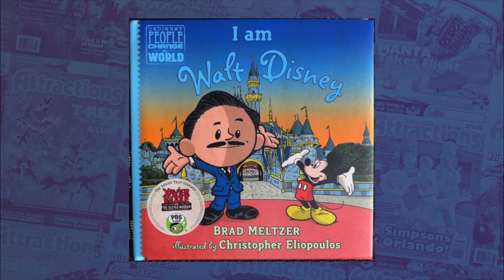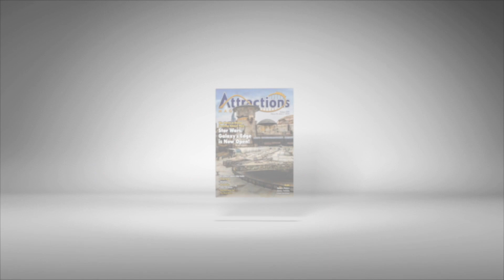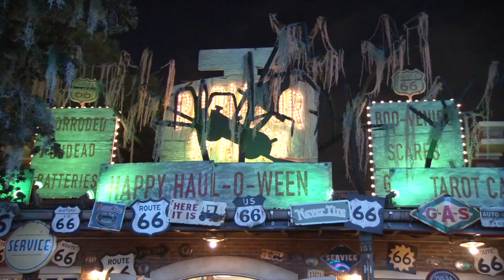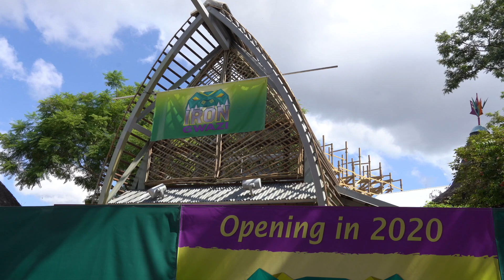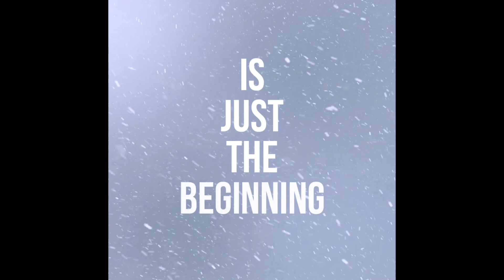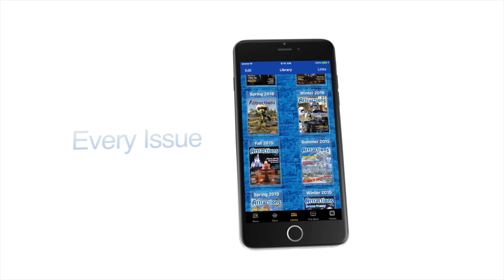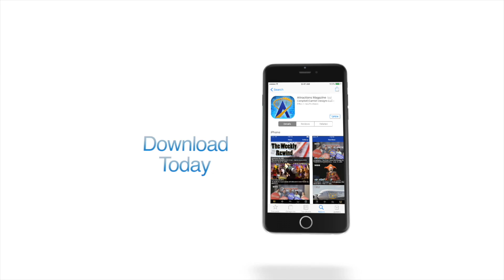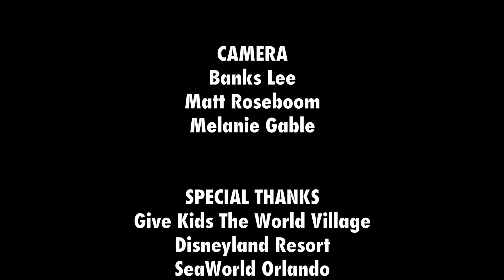The Attractions Show - Halloween at Disneyland; SeaWorld/Busch Gardens announcements; latest news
This week we are heading to California to check out Halloween Time at the Disneyland Resort, then we are hearing about two roller coasters coming to SeaWorld Orlando and Busch Gardens Tampa Bay in 2020.